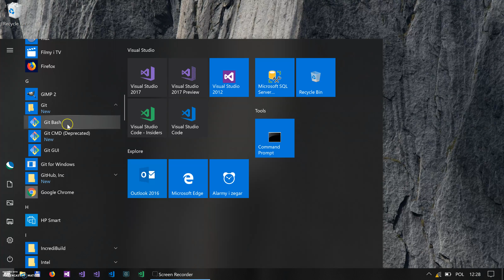Git for Windows 2.20.0.rc0: Git Bash opens two consoles issue